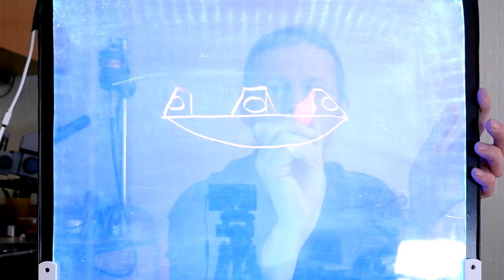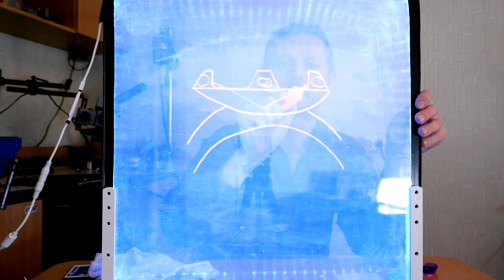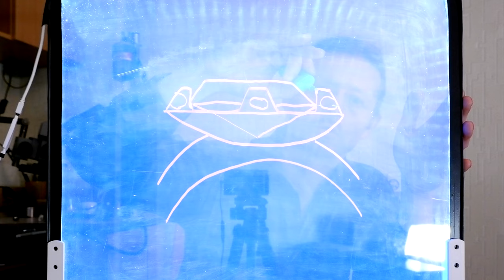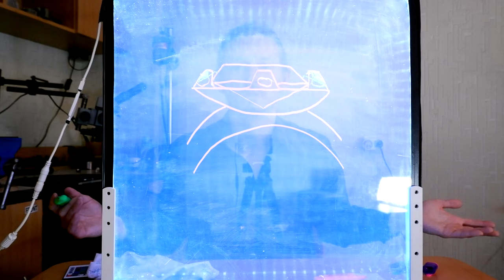К чему приводят ошибки в ювелирной 3D-модели!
Иногда, ко мне обращаются ювелиры, которые создают свои изделия в 3D-праграммах. Я ничуть не против современных технологий, и изготовления с их помощью ювелирных изделий. Но к сожалению, часто свидетельствую, что 3D-дизайнеры, строят модели украшений без грамотного представления о закрепки в них ювелирных вставок.
 В этом видеосюжете мы разберем пример ювелирного изделия, и недочеты допущенные модельером, при создании данного кольца. А так же, те компромиссные решения которые пришлось предпринять для постановки и закрепки драгоценных камней.
Тайминг:
0:00 Анализ изделия под закрепку камней
03:50 Как следует крепить камень в кольцо
06:30 Как придется крепить камень в кольцо
09:20 Закрепка камней (танзанит и бриллианты)
14:05 На заметку 3D-модельерам